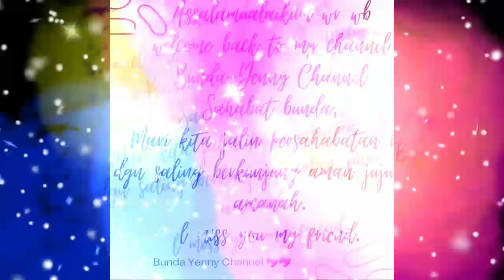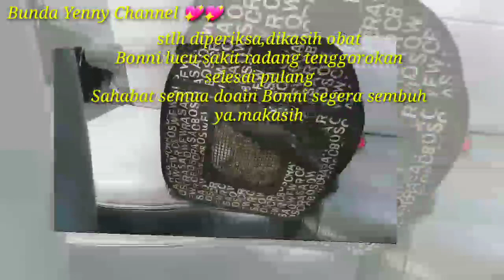Review klinik hewan piaraan(Si Bonni kucing lucu & imut sedang sakit)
reviewklinikhewanpiaraan(sibonnikucinglucudanimutsedangsakit)